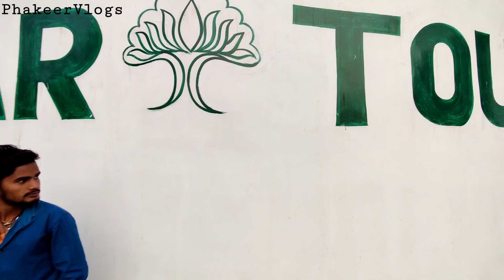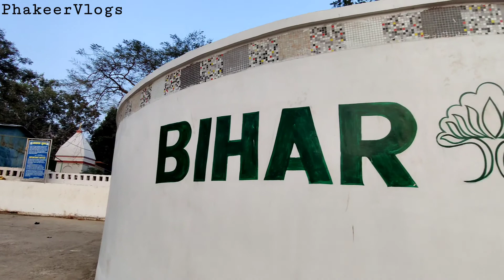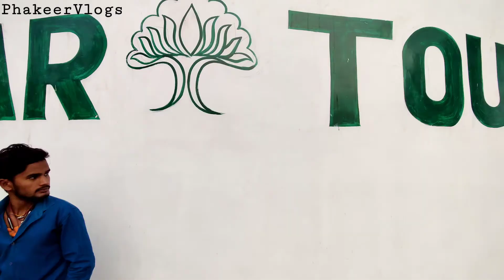Rajgir Road Trip | Ghora Katora | Road Trip 2021 | Last Episode | PhakeerVlogs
videos